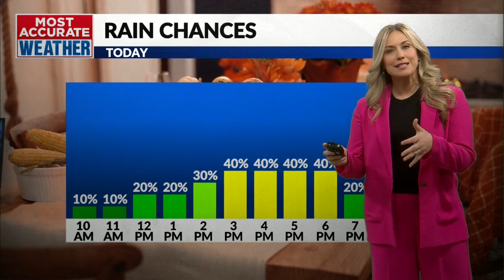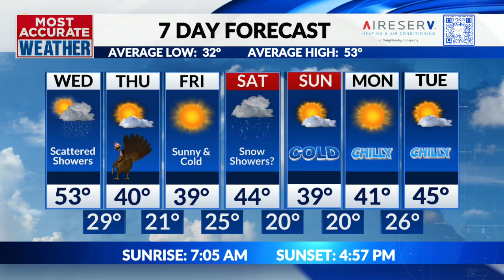Rain before the Thanksgiving deep freeze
Scattered showers will be possible on Wednesday, but temperatures will be on the warmer side. By Thanksgiving, we will be thrown in the deep freeze, struggling to warm to 40°.